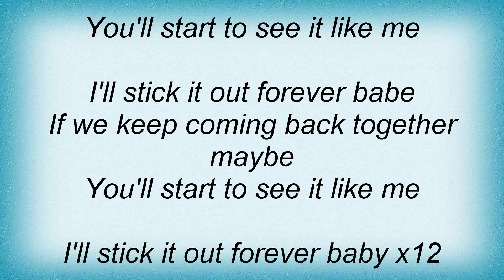Juliana Hatfield - Forever Baby Lyrics